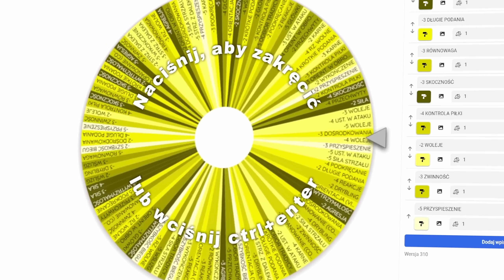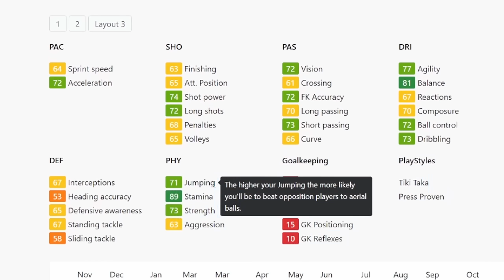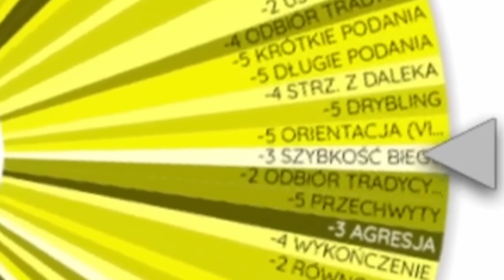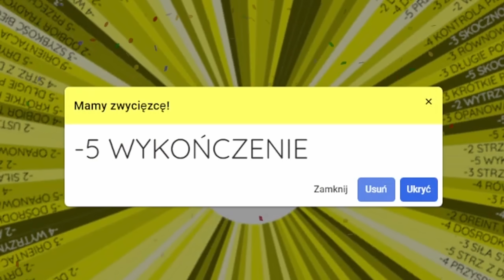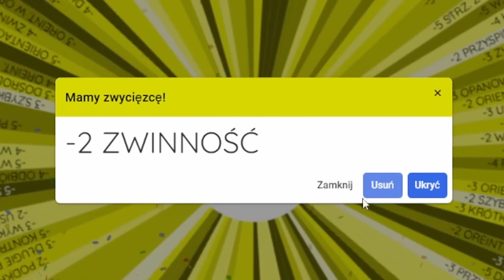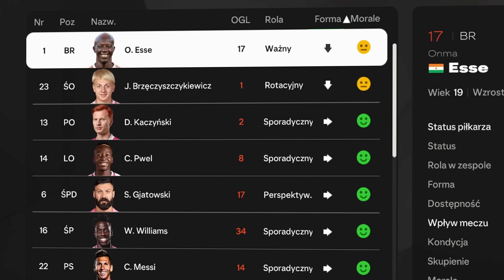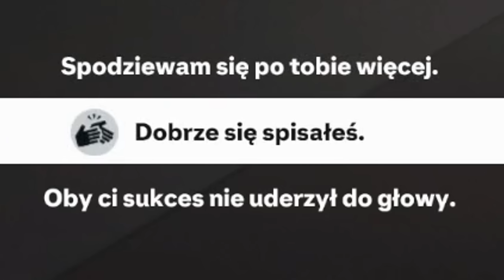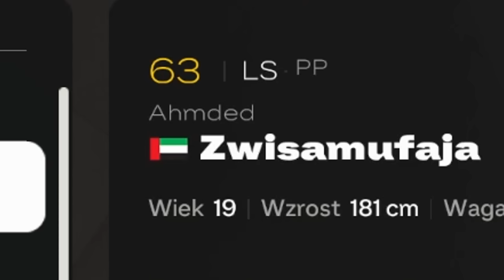🔥 Stworzyłem klub zawodników 1 OVERALL! 🔥 Zostavsubović powraca! [1] 1ovToGlory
💙 Zagraj z Rafaello Zostavsuboviciem w moim klubie KROKIETY FC! (dodatkowo 50.000 energii na start!)
💜 -9% na wszystko z kodem "RAFCIUSA" na ENEBA! (działa do 28.10.24 do 12:00!)

Rafaello Zostavsubović powraca! Po wykupieniu licencji do gry w 4 lidze angielskiej ma ambitne plany, aby jego Zostavsuby FC awansowały do Premier League a następnie wygrały Ligę Mistrzów! Nie będzie to łatwe, bo na początku przygody wszyscy jego koledzy z zespołu są ocenieni na 1 overall... Lecz dzięki paczkom i ulepszeniom, będzie możliwe ich ulepszenie!

RafciuSA FC25

0:00 - Wstęp
0:35 - Minusy dla Zostavsubovicia
0:51 - Przedstawienie składu Zostavsuby FC
2:12 - Football Team
3:40 - WAŻNE ZASADY SERII
6:05 - Otwieranie paczki i przypisanie statystyk
8:39 - Pierwszy mecz i reszta filmu